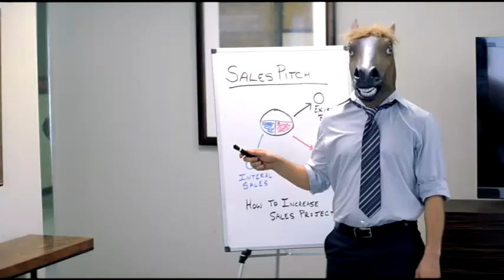Pepsi Max Burnout